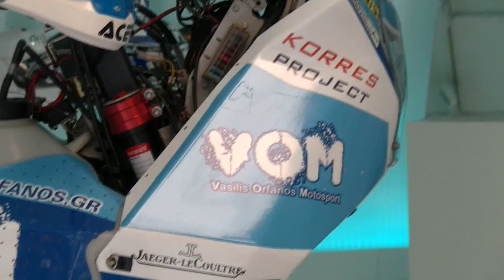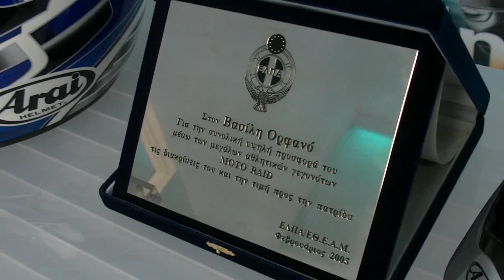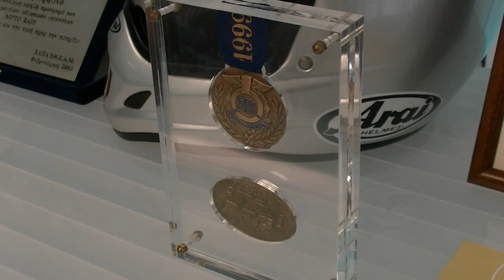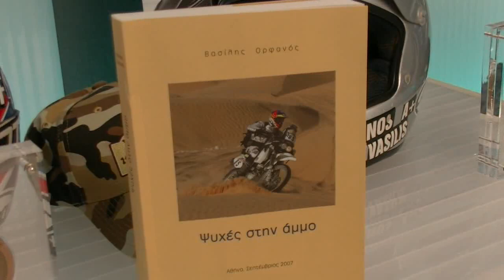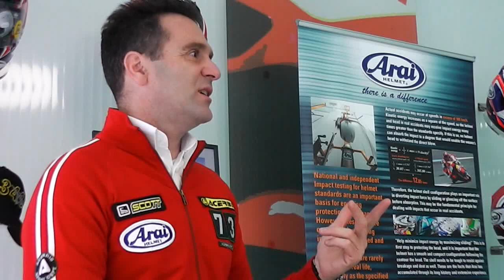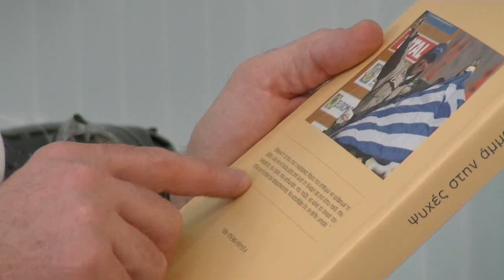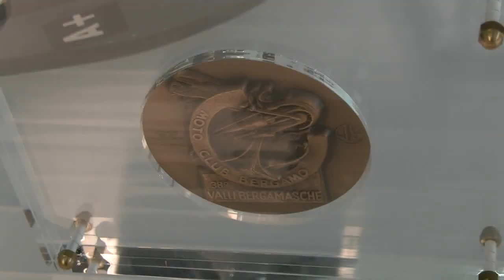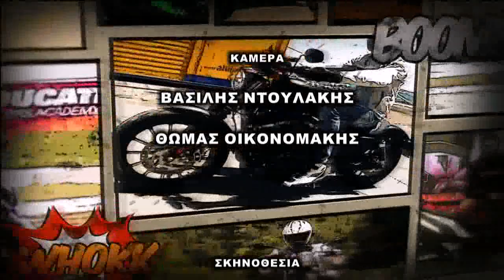Βασίλης Ορφανός, o Έλληνας παγκόσμιος πρωταθλητής του Dakar - Απόσπαμα Eκπομπής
Ο Βασίλης Ορφανός, o Έλληνας παγκόσμιος πρωταθλητής του Dakar, του δυσκολότερου rally raid στον κόσμο, μιλάει με τον Θανάση Μουρίκη σε μια κατάθεση εμπειριών και ψυχής, σε μια συνέντευξη ευ όλης τις ύλης.
Tο Βίντεο είναι απόσπαμα της εκπομπής 2wRide. Δείτε όλα τα επεισόδια εδώ